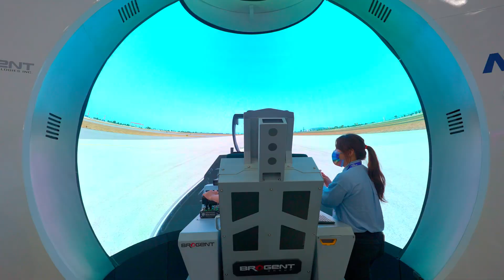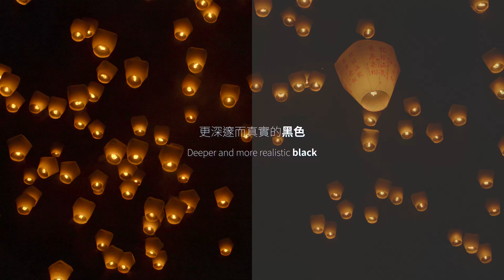AUO ALED Immersive World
Welcome to the AUO ALED immersive world!  By integrating cutting-edge technologies from LED, precision machinery, semiconductor, and display industries, AUO has created a new generation of ALED displays with spectacular colors and unlimited possibilities for sizes, shapes, and applications. From now on, your vision will be fully immersed in the breathtaking details.  A lifelike, perfectly crafted sensory experience filled with vitality. AUO ALED not only recreates scene atmospheres but also fully demonstrates what you see in the future. Featured with more dazzling brightness and higher contrast ratio can carry out more details and three-dimensional depth of filed. Create vibrant and lifelike images, unleash the pure energy and tension in scenes, and  reveal the beauty of the real world in front of you, changing your viewing experience.